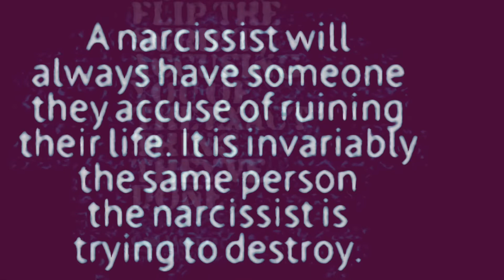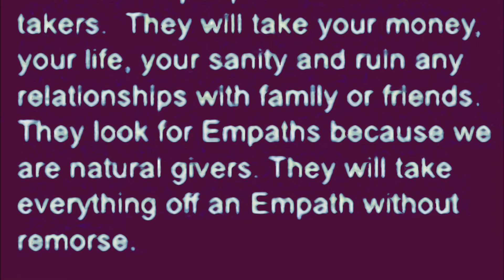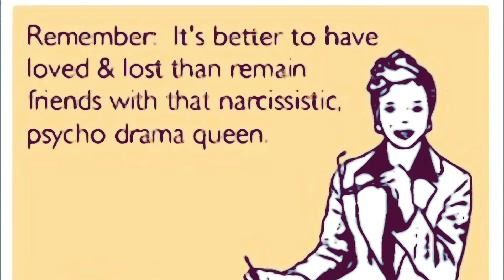Narcissists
Narcissistic people are everywhere. Be careful of who you befriend, be careful of who you trust, don’t believe everything you hear